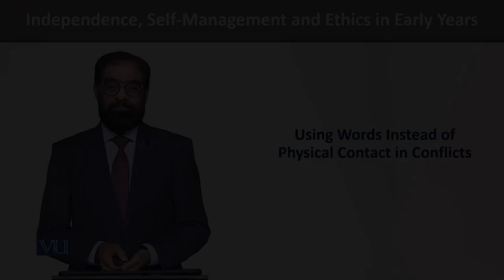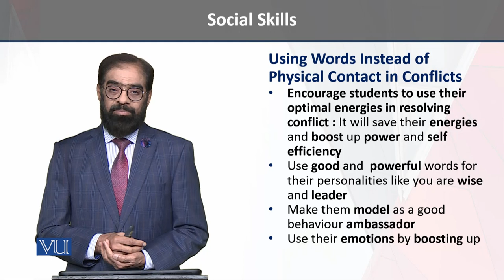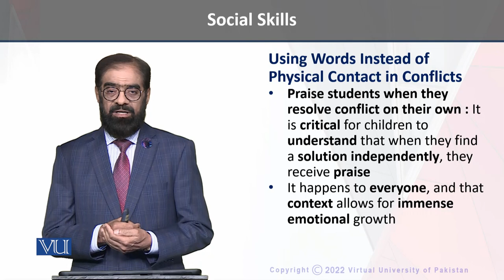Resolving Conflict | Independence, Self-Management, and Ethics in Early Years | ECE204_Topic183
Topic183 - Social Skills - Using Words Instead of Physical Contact in Conflicts,
Encourage Students to Use Their Optimal Energies in Resolving Conflict,